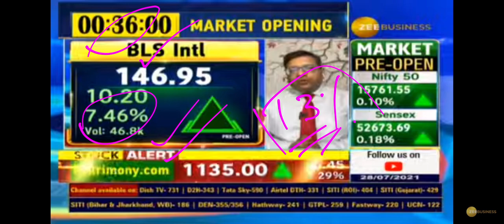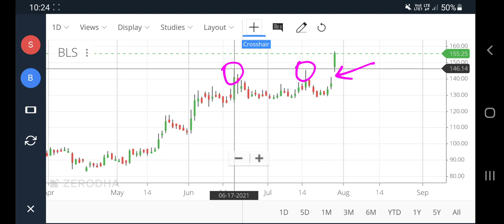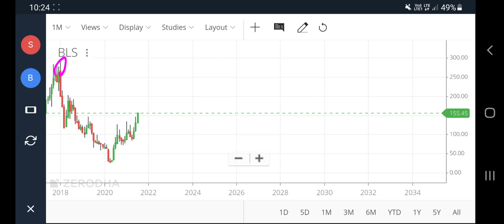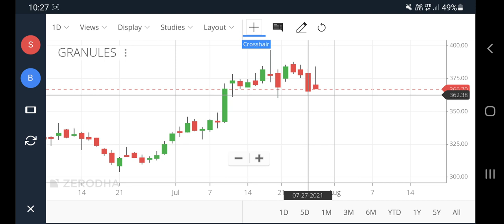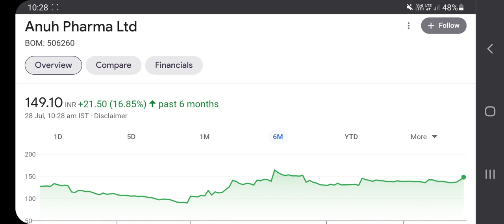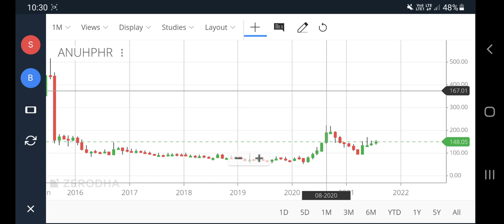bls international share latest news, granules india share latest news, anuh pharma share latest news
bls international share latest news, granules india share latest news, anuh pharma share latest news, pt360, profitips360

bls international q1 results
granules india q1 results